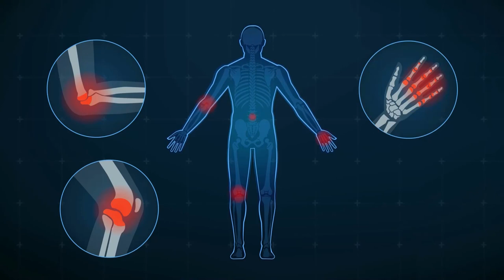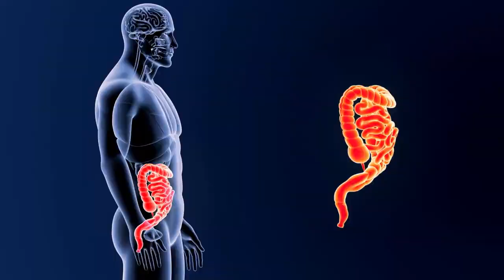La VERITÀ sulla DIETA ANTINFIAMMATORIA per l'INTESTINO + COSA MANGIARE ogni giorno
Ciao amici! Come funziona la dieta antinfiammatoria per l'intestino? Che cos'è l'infiammazione? Quali sono i sintomi? Come ridurla e fare prevenzione? Vi svelo tutto nel video di oggi.

💃 Vuoi ritrovare il benessere intestinale in modo 100% naturale?

💃 Vuoi dimagrire senza più riprendere i chili persi?

Nota bene

Simona Vignali